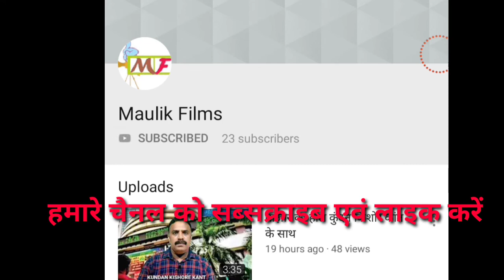जीवन दिशा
बदलें अपना भाग्य